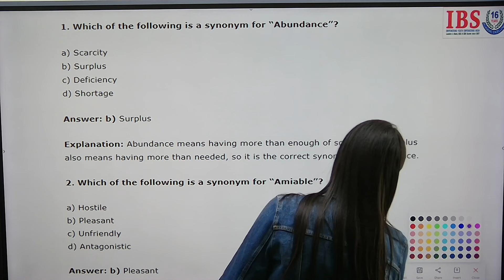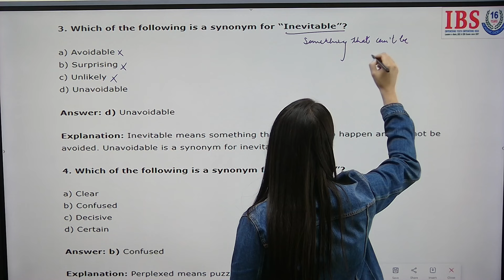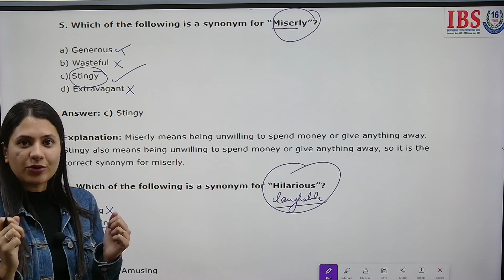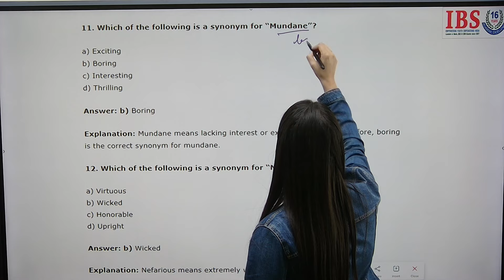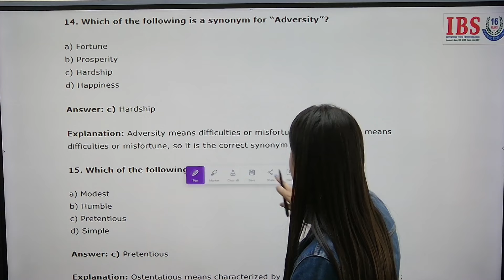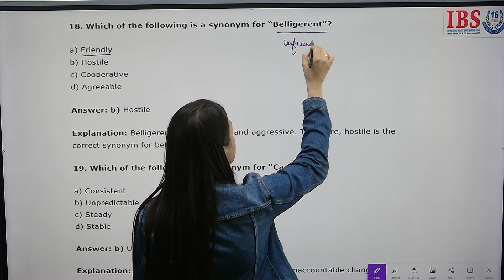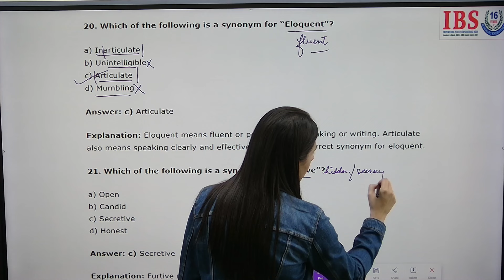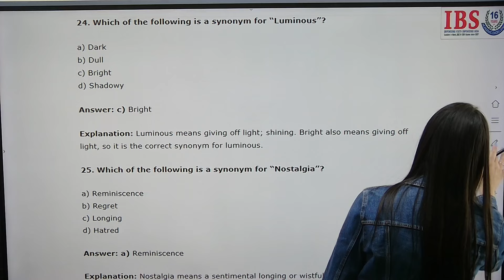HP POLICE CONSTABLE practice set 1(ENGLISH)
HP PATWARI, HP POLICE ,HP FOREST GUARD , JOA-IT, TGT(NON- MEDICAL,MEDICAL,COMMERCE,ARTS,) JBT COMMISSION ,HPTET,BANKING,SSC.DETAIL OF HP PATWARI EXAMS , LAST YEAR CUTOFF , DETAILS OF HP PATWARI UPCOMING EXAMS , TREND ANALYSIS , LAST YEAR CUTOFF , SUBJECTS FOR HP PATWARI.

hp job,
upcoming govt jobs in himachal 2024, govt jobs in himachal pradesh 2024,
jobs 2024,